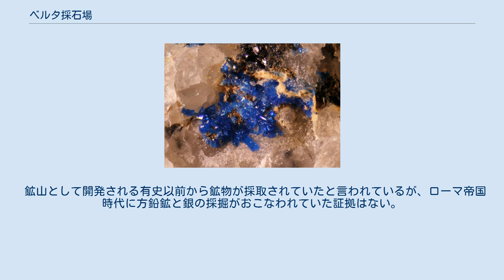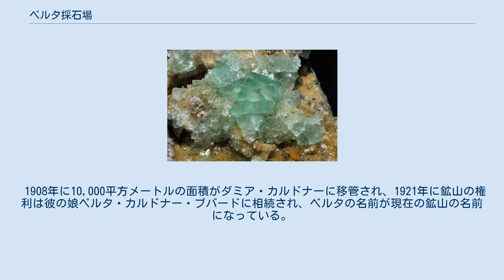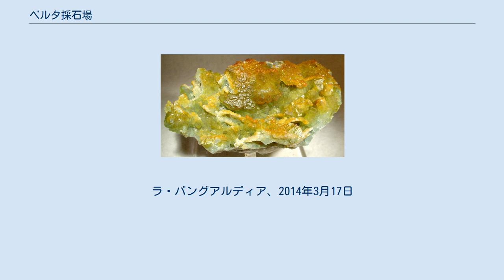ベルタ採石場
ベルタ採石場 (カタルーニャ語：Pedrera Berta)とは、スペインのカタルーニャにある鉱山。
 カタロニア鉱物学の発祥地であり、カタルーニャで最も訪問された鉱物鉱床と言われている。
 現在は閉山されている。
 昔は欧州でも代表的な蛍石の産地でありカタルーニャ蛍石、カタロニア蛍石と呼ばれる宝石の産地だった。
 鉱山として開発される有史以前から鉱物が採取されていたと言われているが、ローマ帝国時代に方鉛鉱と銀の採掘がおこなわれていた証拠はない。
イベリア人が採掘を始めたと考えられている。
 ローマ帝国時代から20世紀の初めまで鉱山として採掘されていた。
 1904年、鉱山はエリセンダとして知られており、操業権はJaume Amat iTrabalが保有していた。
 1908年に10,000平方メートルの面積がダミア・カルドナーに移管され、1921年に鉱山の権利は彼の娘ベルタ・カルドナー・ブバードに相続され、ベルタの名前が現在の鉱山の名前になっている。
 1922年以降、最初はモントセラト礫岩から、後に花崗閃緑岩から鉱石が採掘されました。
 2016年には廃鉱となったこの鉱山をごみ処分地として再利用する案が議会に出されたが、環境問題について議論されている。
^ 鉱山と採石場のベルタ ^ （スペイン語）。
ラ・バングアルディア、2014年3月17日